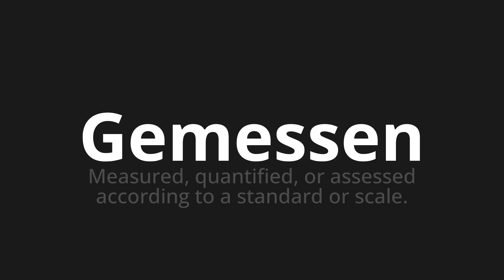How to pronounce Gemessen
Master the Pronunciation of 'Gemessen which measured' - which means : Measured, Quantified, Or Assessed Accord to a Standard Or Scale. 📝 with @PronunciationGerman 🎓🗣️ - [Your Guide to German]

Learn to pronounce 'Gemessen' perfectly in German with our easy and engaging tutorial by @PronunciationGerman! 📖📽️ In this comprehensive video, we provide you with native speaker examples 🗣️👂 and phonetic breakdowns 🎵 to ensure you get the pronunciation just right.

How to say Measured in German